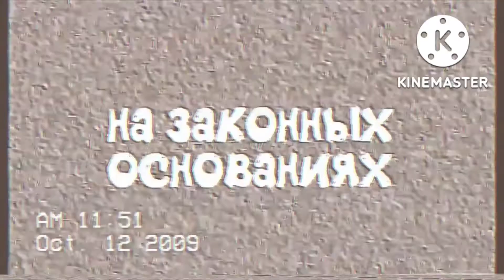Usariki 1-6 episodes